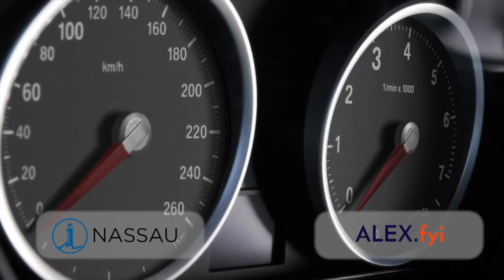Making Sense of Business News For Your Clients With Jane King on That Annuity Show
How do you connect the dots with election and the market for your clients who ask what's coming next? Jane King, Founder and CEO of LilaMax Media LLC, a multi-platform provider of video content on consumer and business news give us great perspective and advice.

We create audio and video content for professionals who share a passion for advancing the retirement industry. Approximately 80% of our audience are top advisors or independent agents who help consumers plan for retirement. Approximately 10% work at carriers in product management, distribution, and compliance. Industry influencers account for approximately 10%.

We want to help every independent agent be successful explaining the benefits of annuities. And there are many. They can protect retirement nest eggs from market downturns. They can generate predictable income in retirement. They can even offer several benefits in case of serious illnesses. However, the products can be very complicated. And discussing tough topics about retirement lifestyle can be tricky.

At the same time, we work in a highly regulated industry. We frequently sell our products to seniors. And the laws seem to change all the time. How do we effectively build our practice and remain compliant with all rules?

It is not individualized to address any specific financial objective and is not intended as investment, legal or financial advice. Nassau has no control over such third party information or websites, is not responsible for their availability or accuracy, and does not endorse and is not responsible or liable for any content, advertising, products, or other materials on or available from them. Your access to or use of such sites or resources is at your sole risk.